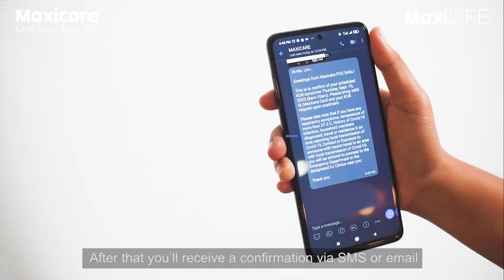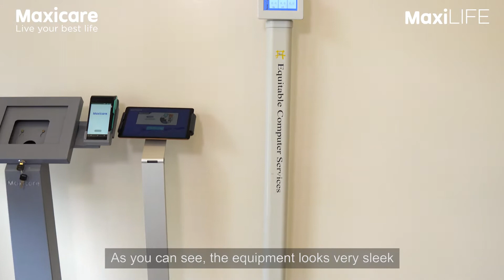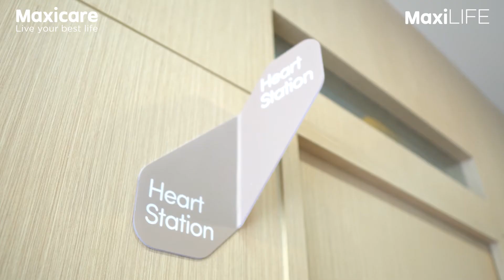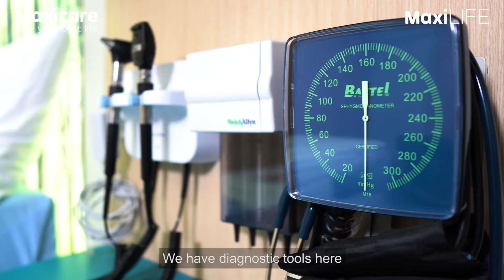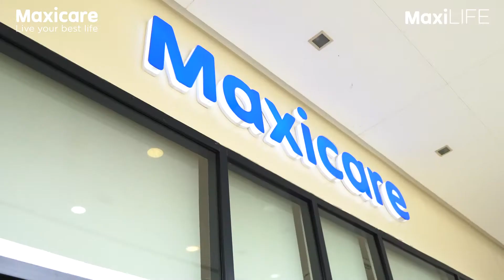Maxicare PCC Iloilo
Title: Maxicare Primary Care Center Tour Video
Production Studio: Finished Work Studios
Director: Homer Patriarca Superio
Talent/Host: Mecian Byll
We create an effective marketing/commercial videos for all type of businesses. We can handle everything from Ideas, concepts, script, story board, editing up to the finished output.